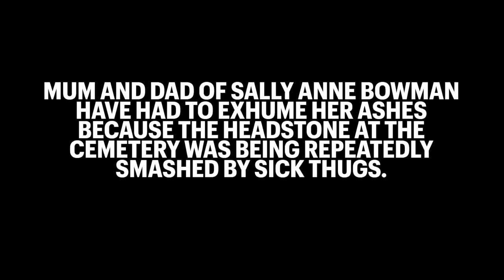The Murder Of Sally Anne Bowman, How A Pub Fight A Year Later Had Matching DNA.